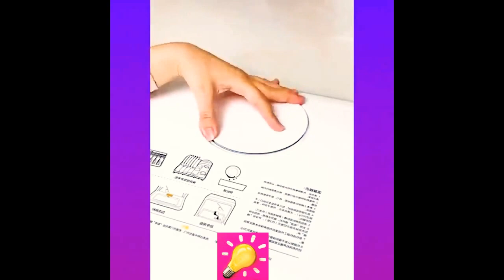smart appliances gadgets for every home invention | part 16